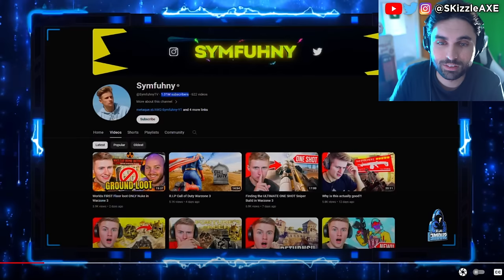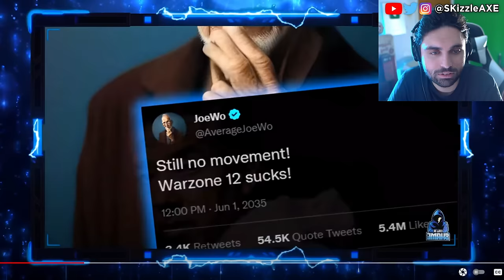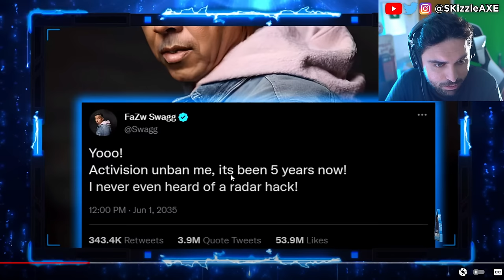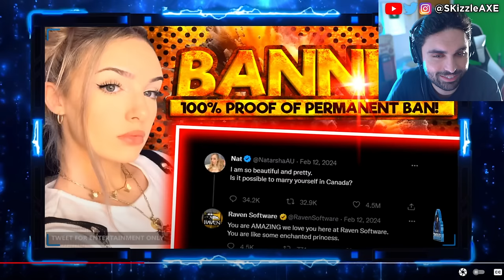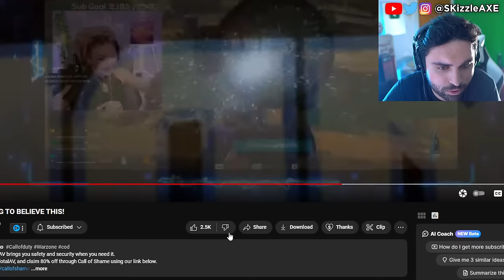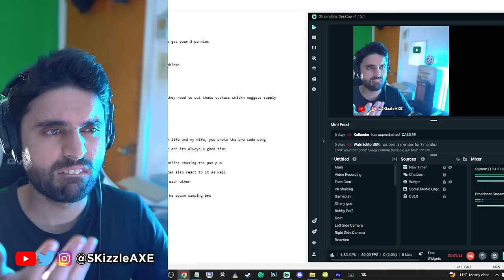Nadia Just EXPOSED everything... 🤯 - CALL OF SHAME & NADIA, SWAGG, ZLANER, COD WARZONE, XDEFIANT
Call of Shame calls out BadBoy Beaman & streamers for Cheating in Call of Duty. DrDisrespect & TimTheTatMan calls out Zlaner for cheating but Nickmercs defends him. JoeWo caught cheating. Helldivers 2 just released and people are loving it. Call of Shame exposes BadBoy Beaman. Sony PlayStation banned Cronus Zen but sadly Cronus patch working got released. Dr Disrespect slams Call of Duty. We got tons of Gamers Caught Cheating. Nadia got banned and blacklisted from Call of Duty too by Activision & we cover Swagg, Aydan, JoeWo, COD Warzone, XDefiant, MW3 Zombies PS5 & Xbox.